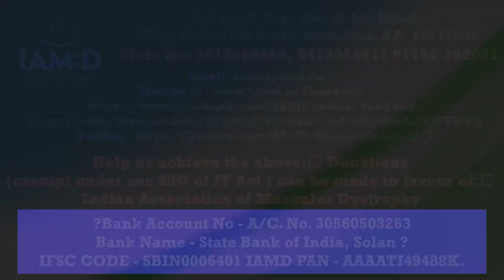IMDRC | MANAV MANDIR SOLAN | EXPERIENCE SHARING |Sakshi Sharma | BPT | IEC University H.P.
Sharing this video will help us to share more awareness about IAMD, Manav Mandir The Only NGO Dedicated to Muscular Dystrophy patients In India. In Our Country most of the people & Doctors are still not aware about it.

team. As of now the only possible cure is Physical Therapy in Muscular Dystrophy.

Govt. Sr. Sec. School Village Kothon, P.O. Shamti, Disttt. Solan, H.P., PIN 173212

IAMD Manav Mandir is Located in Solan, Himachal Pradesh.

(exempt under sec 80G of IT Act ) can be made in favour of:□
Indian Association of Muscular Dystrophy

?Bank Account No - A/C. No. 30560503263
Bank Name - State Bank of India, Solan ?
IFSC CODE - SBIN0006401 IAMD PAN - AAAATI49488K.